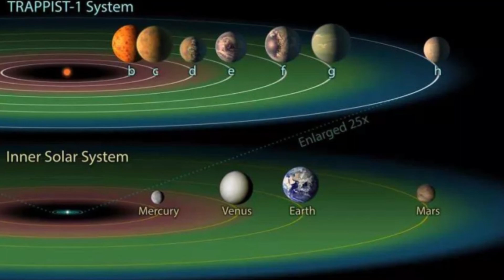Rocky alien worlds may need to be young to support life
Credits:
An illustration comparing the TRAPPIST-1 system of exoplanets and the inner solar system. (Image credit: NASA/JPL-Caltech)

The research was published May 3 in The Astrophysical Journal Letters.

As the search for life in the universe continues, scientists already know it's not enough to find rocky planets in a star's habitable zone, the region where a planet can host liquid water, a requirement for life as we know it.

That's just the starting point. Indeed, other factors, such as nitrogen, may play a role in a planet's habitability, as well as the ratio of land to sea. Now, a team of scientists suggests that one of the key characteristics of a life-supporting, rocky exoplanet is that it must be young — just a few billion years old at most. That's because, to support life, a planet needs enough heat to power a carbon cycle, which is typically created due to the radioactive decay of elements such as uranium and thorium.

"Exoplanets without active degassing are more likely to be cold, snowball planets," lead author Cayman Unterborn, a research scientist at the Southwest Research Institute in Texas, said in a statement. "Younger planets with temperate climates may be the simplest places to look for other Earths." rocky alien worlds may need to be young to support life